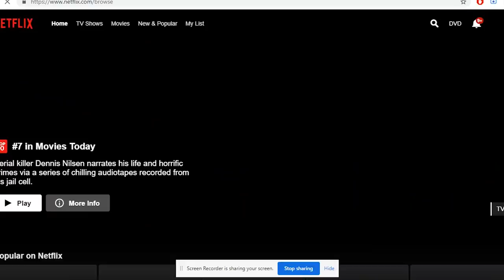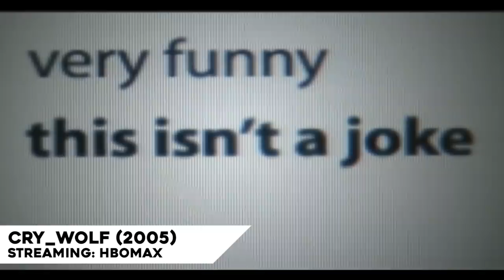TOP 5 HORROR MOVIES ON EVERY STREAMING SERVICE | 40+ MOVIE RECS!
INTRO 00:00
NETFLIX 02:34
HULU 06:25
SHUDDER 11:55
HBOMAX 15:36
PRIME 19:15
PARAMOUNT+ 23:06
TUBI 28:08